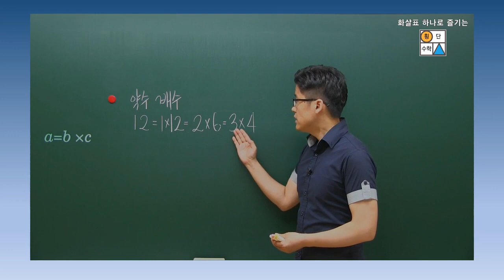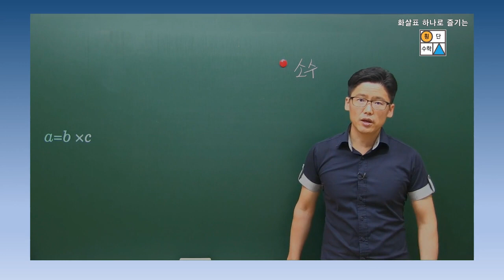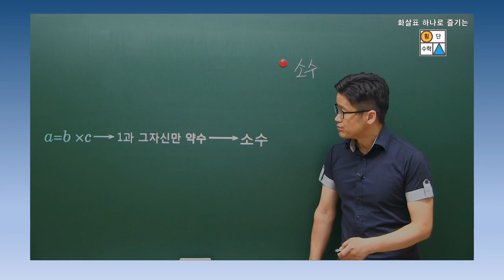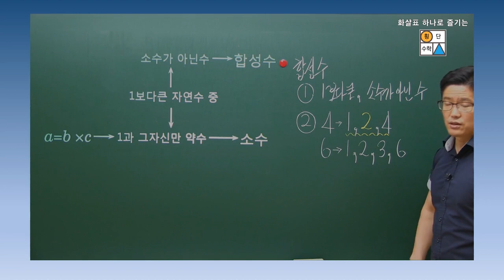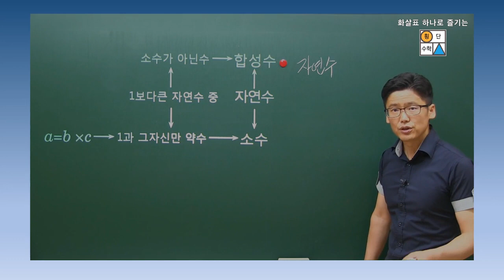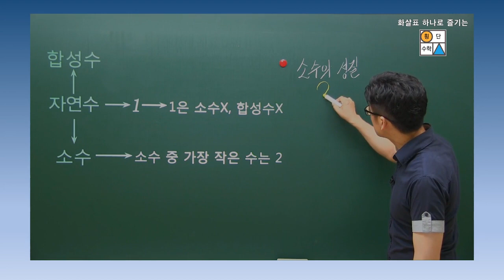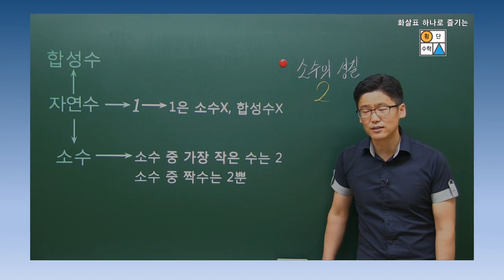중등수학 1-1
학습난이도
초급

학습대상
- 중학교 수학! 잘하고 싶은 열정 가득한 분들
- 수학을 어디서부터 시작해야 할지 막막한 분들
- 어려운 개념 강의에 지친 분들
- 수학이 효자 과목이 되길 원하는 분들
- 기초부터 탄탄하게 개념을 정리하고 싶은 분들
- 짧은 시간에 예습, 복습을 모두 하고 싶으신 분들

학습방법
본 과정은 강사님의 설명을 듣고 커리큘럼에 따라 이론내용과 개념을 정리하는 방식으로 진행됩니다.

강의 특징
- 중등 수학 1-1 공식의 원리를 이해합니다.
- 중등 수학 1-1 용어 개념 정리를 위해 예습, 복습을 반복합니다.
- 중등 수학 1-1 문제풀이 대비를 위한 암기력, 계산력을 기를 수 있습니다.